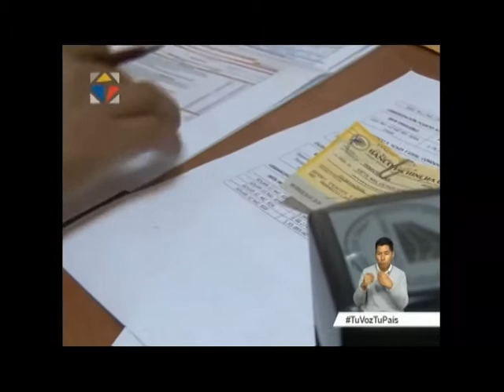Subasta de Bienes Inmuebles en Quito y Guayaquil